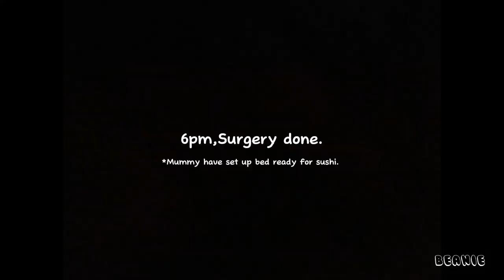[Vlog-EP3] "Cat Couple curious daily Vlog" Sushi is getting an Orchidectomy.